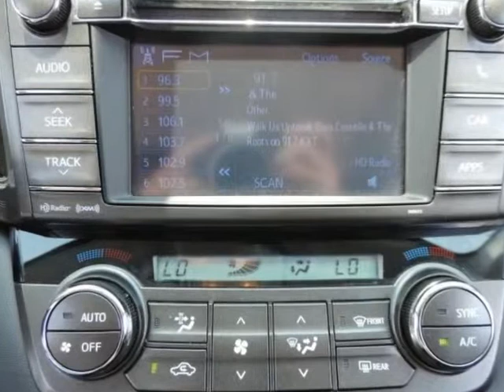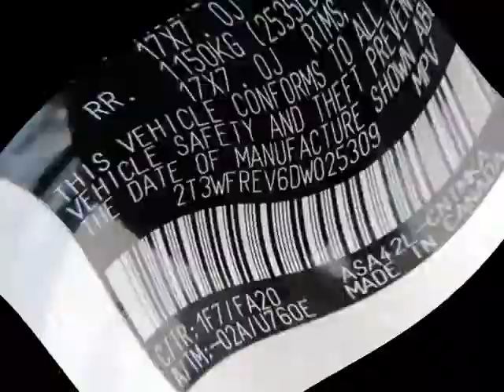2013 Toyota RAV4 FWD 4dr XLE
2013 Toyota RAV4 FWD 4 Door XLE
Stock Number: D5493A
VIN: 2T3WFREV6DW025309

**CLEAN CARFAX**, **REMAINDER OF FACTORY WARRANTY**, and **ONE OWNER**. RAV4 XLE, 4D Sport Utility, 2.5 Liter 4-Cylinder Dual Overhead Cam Dual VVT-i, 6-Speed Automatic, FWD, Classic Silver Metallic, Black w/Fabric Seat Trim, 17" x 7.0J Alloy Wheels, Front dual zone A/C, Power moonroof, Radio: AM/FM/CD/MP3/WMA Playback w/6 Speakers, Remote keyless entry, and Steering wheel mounted audio controls. Previous owner purchased it brand new! Want to save some money? Get the NEW look for the used price on this one owner vehicle. When H2O starts showing up in the weather forecast, the FWD power delivery will help keep you in control of things. Thank you for visiting our listing and we look forward to hearing from you.